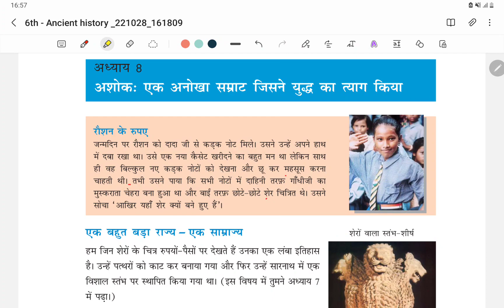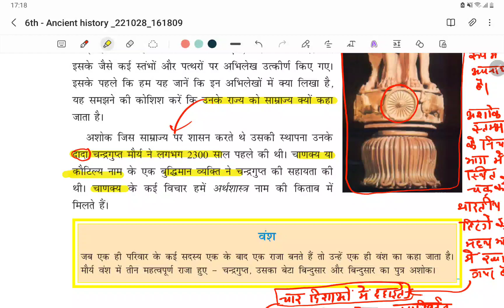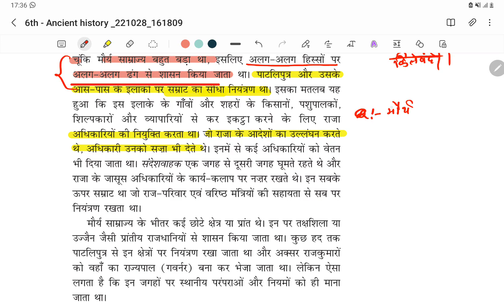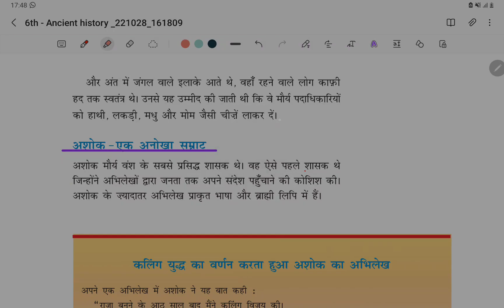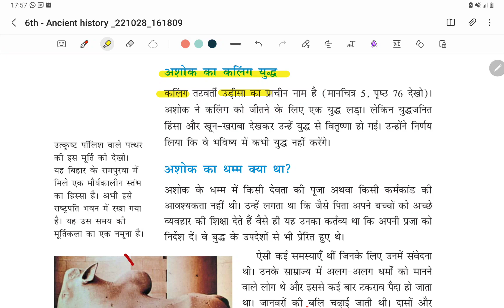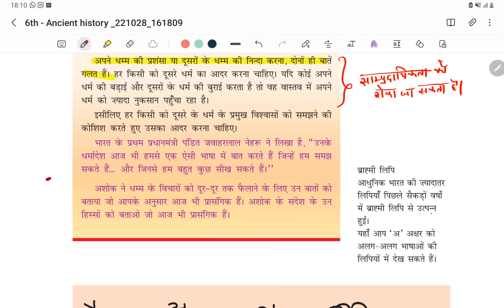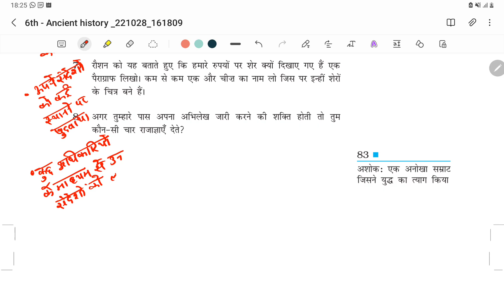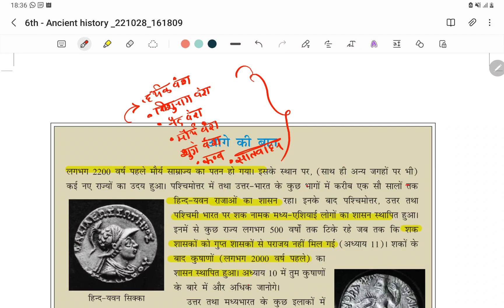NCERT series| History class -6| lecture-8